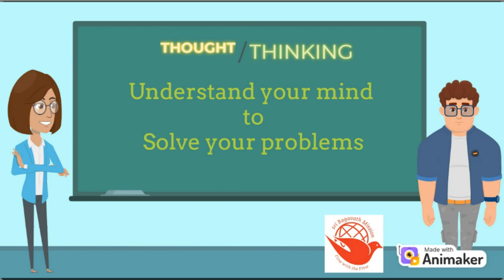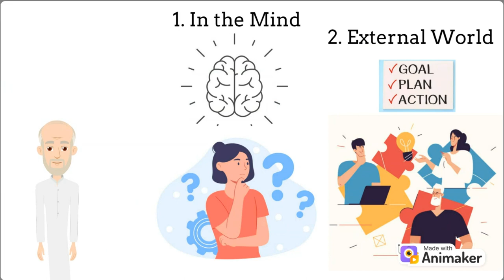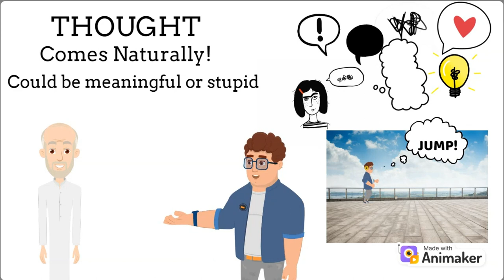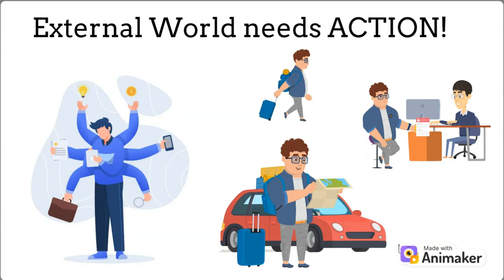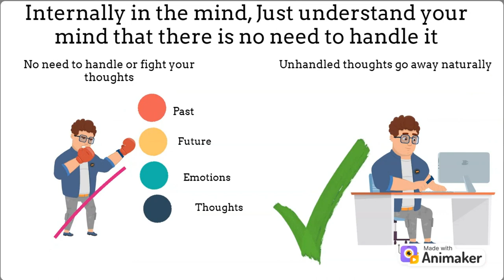Understand your mind to solve your problems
Sri பகவத் ஐயா Introduction Whatsapp குழுவில் இணைய Thought and Thinking Story
It was an important meeting. The manager was addressing the employees.
Manager: Now Everyone, I want your full attention here.
Just then Raj's mobile rings. Panicking, Raj immediately switches it off. However, the manager got furious.
Manager: This is unacceptable! You forgot to switch off your phone? You will be transferred to a remote location for your carelessness.
Raj: I am really sorry. Please dont transfer me.
Raj apologised. But, the manager didn't accept his apologies. Raj was so angry on the manager. He kept on thinking about her.
Raj thinks: How can she punish so severely for such simple mistake? I'll take revenge.
He neither could concentrate on any work nor could sleep peacefully. Raj was totally depressed.
On his friend's suggestion, he reached out to a Guru.
Raj: Guruji, please help me! I am feeling very depressed and  hopeless!
The Guru explained a simple solution to him
Guru: Any problem needs to be solved in 2 aspects 1. at mind level 2. at the External World.
Externally The problem needs to be addressed with your intelligence. Sometimes you can solve it and sometimes you cannot. But to solve any problems or agitations in the mind, we need to first understand how the mind works.
Raj: Yes Guruji,  please tell me.
Guru: Our mind functions in 2 ways - in-voluntarily and voluntarily which we can refer as Thought and Thinking.
Thought comes involuntarily just like our heart beat and breath. It comes and goes off to the next beat and the next breath. It is a science.
But when we hold on to any thought and repeatedly think on it, we do a voluntary action called THINKING. Repeated thinking is the problem. When we understand that the thoughts are not in our control and we cannot and need not change it, and take no responsibility or ownership on our thoughts, the mind gets free and liberated.  But of course, to solve the problem, we need responsible action.
Raj: I understand this. But how will it solve my problem?
Guru: Let me explain further. Imagine you are on a high terrace and suddenly, a thought pops up saying, 'Raj, jump from this building'. What do you think - Did this thought come automatically or you brought it?
Raj: Of course, it would have come on its own, Guruji. And it is a stupid thought.
Guru: Exactly!  Thought comes on its own. You dont have control on it. It could be meaningful or totally stupid. Now, would you be listening to this thought and jump? Or realize it was a natural thought just like a passing cloud, and just keep walking on the terrace?
Raj: If the thought was senseless, I would definitely ignore it and keep focussing on my work at hand.
Guru: What will happen if you ignore the thought, but it keeps coming and you still ignore it?
The thought will slowly go off because I know it is of no importance.
Now, apply this to your problem. When you keep getting angry thoughts about the manager, realize that it is an unnecessary thought and you can ignore it as a natural one.
Raj: But my problem is still not solved.
Guru: Yes, externally, you need action. You can escalate this to senior officials, or file a case, or search for another job, or even accept the transfer! But Internally, you just understand the mind, that the thoughts come and go away naturally. As you have no responsibility or work to handle your mind, your mind becomes free and liberated, and can focus only on the action, and not spend time and energy fighting within itself.
Raj now understood fully about his mind. He went back to work. When he faced the manager, he automatically got angry. But he realises, that, he has no work to change the anger, his thoughts, or his emotions. He did not bring them. So, he did not focus or take responsibility to handle his emotions. What he has to focus now, was his decision. He filed a complaint, but had to move to another location. There, he prepared for a higher examination and got promoted to a better role.
This story is a modified version based on a true incident. The Guru who gave this knowledge is Sri Bhagavath Ayya from Bhagavath Mission.